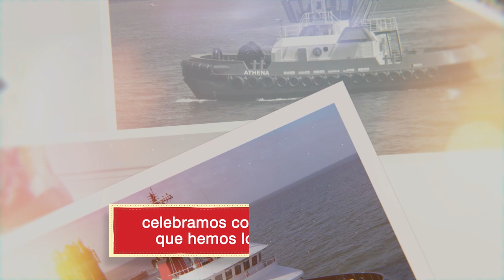2021 Crowley Holiday Video (Spa)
Felices fiestas de parte de todos nosotros en Crowley. Le deseamos a usted y a los suyos una época de festividades feliz y segura, con abundancia de prosperidad en el año nuevo. ¡Disfrute de nuestra tarjeta electrónica 2021!